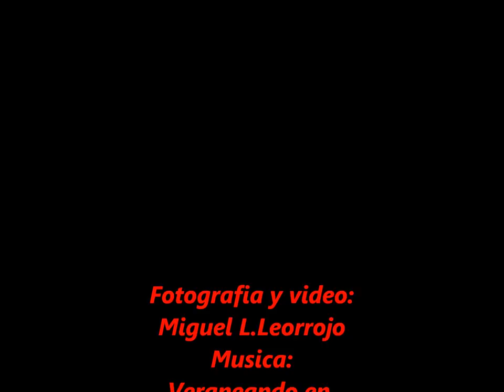Mi Roquetas.//Almeria Turistica.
Roquetas de Mar,Almeria,un lugar ideal para veranear,si nos es imposible vivir alli,esta es mi visiòn de la bella ciudad de Roquetas.
Roquetas de Mar ha sido asentamiento de las culturas neolíticas, almeriense y artélica.

Su litoral fue visitado por fenicios, griegos y romanos, aunque no será hasta el siglo XVIII cuando se hable de asentamientos permanentes.
Cuando inició su andadura como entidad histórica, estaba constituida como casi todos los lugares musulmanes, por un Castillo defensivo a la orilla del mar y unos cortijos agrupados en torno al mismo.

La localidad, citada en la documentación existente con el nombre de "Las Roquetas", pertenecía entonces al término municipal de Enix. Su economía se basaba en una agricultura de subsistencia y en una pesca sin demasiado volumen de capturas.

La Iglesia Parroquial se construye en 1.757. El Roquetas antiguo fue un pueblo pesquero. El campo dependía en gran parte de las lluvias, poco frecuentes en la zona. Entre Roquetas y Aguadulce se daba entonces el cultivo de la uva, en la zona conocida como Los Parrales.

 Se conservan vestigios históricos de su pasado, que merecen ser visitados, como la Torre de Roquetas, recuerdo de la fortificación que se levantó a lo largo de toda la frontera marítima en el siglo XIV. En esta torre se levantó el Castillo de Las Roquetas o de Santa Ana, actualmente recuperado como centro cultural.
La transformación del pueblo se produce, como ha ocurrido en toda la comarca del Campo de Dalías o del Poniente, a lo largo del siglo XX, primero con la explotación de las dos Salinas y posteriormente con la llegada de la agricultura intensiva.